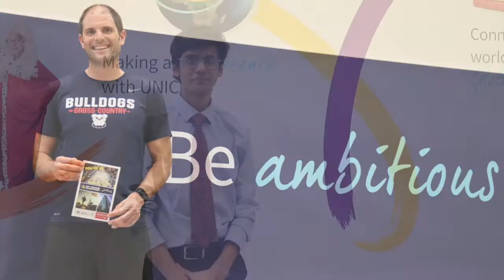Principal Wilson Podcast 10th February